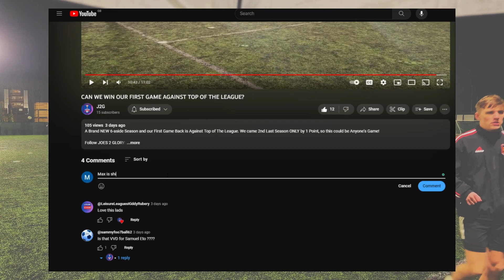HAVE WE FOUND OUR BIGGEST RIVALS? GAME 3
It all Kicks OFF this Game with some Aggressive Football and Heated Arguments with our Keeper Hobby - Will This Affect us and Toms (Semi-Pro) Debut on the Channel?

Time Stamps:
0:00 - Coming Up
0:09 - Line Up
0:33 - Full Game
12:51 - Full Time

2 JOES 1 CUP are on a Mission to Win The League - JOES 2 GLORY!